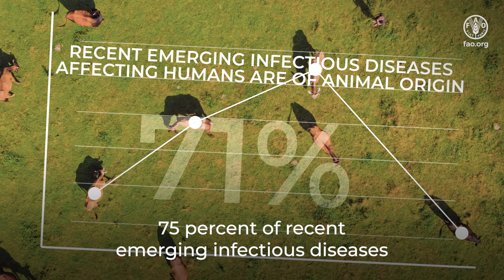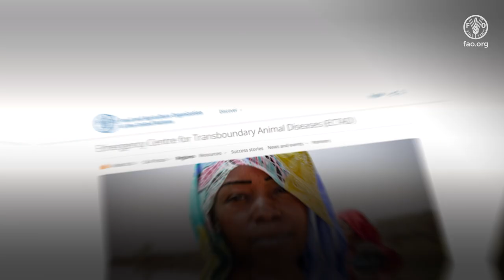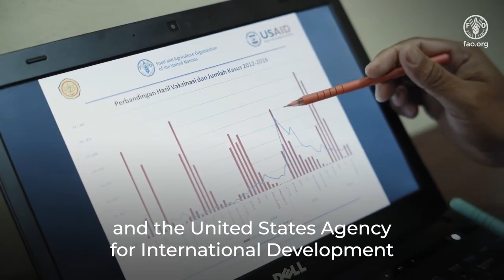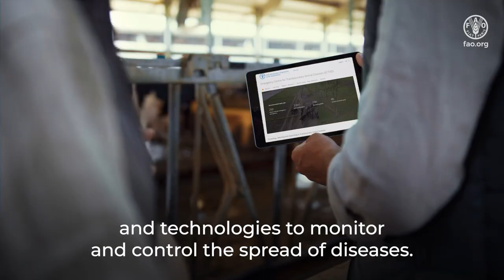FAO Emergency Centre for Transboundary Animal Diseases (ECTAD): Protecting animal and human health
Since 2004, the Food and Agriculture Organization of the United Nations (FAO) Emergency Centre for Transboundary Animal Diseases (ECTAD) has been supporting national governments to reduce the risk of animal health threats that can devastate livelihoods and threaten food safety. By building Member Nations’ capacities to prevent, detect and respond to these threats, FAO plays an essential role in protecting the health of people and animals, transforming agrifood systems and safeguarding farmers' livelihoods, economies and global food security.